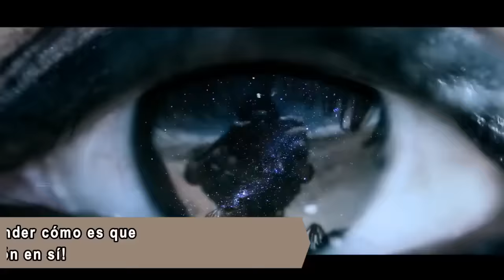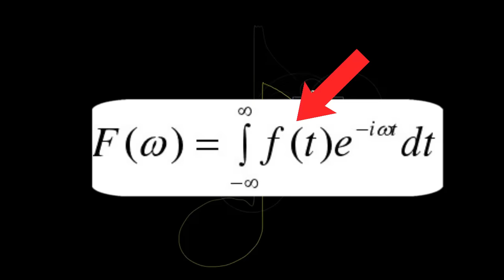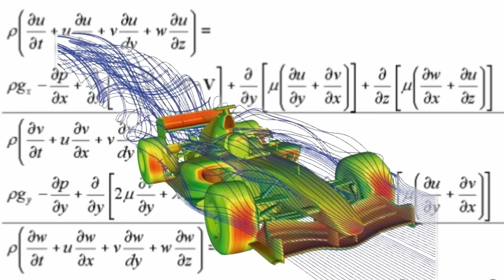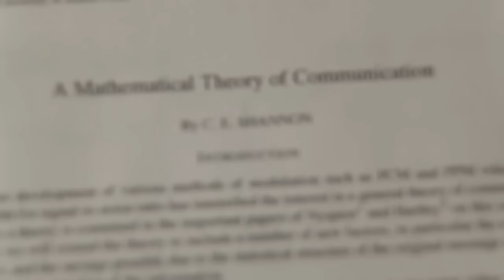CONOCE Las 21 Ecuaciones MÁS IMPORTANTES con este RAP | RAP de Las Ecuaciones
Con este RAP Vas a conocer LAS ECUACIONES Y FÓRMULAS MATEMÁTICAS & FÍSICAS  Más importante de TODA LA HISTORIA.
¡Aprendes... y de paso aprendes a Rapear!

This beat was created by the OUTSTANDING: Eleven Beats Productions

¿Quiéres obtener una clase muy fácil y efectiva para componer tu propio RAP?